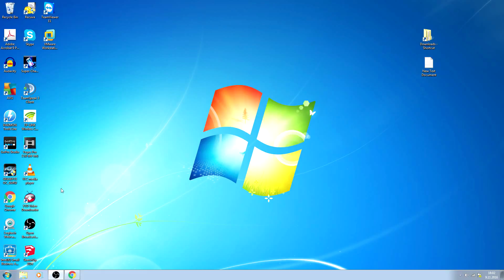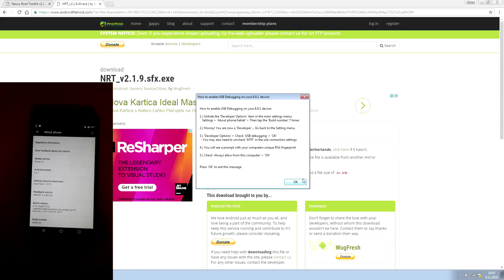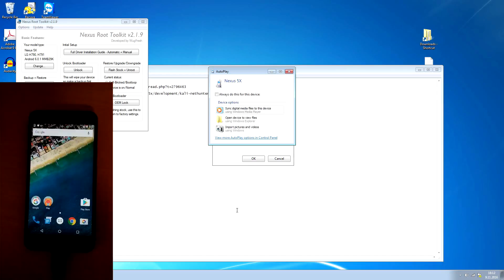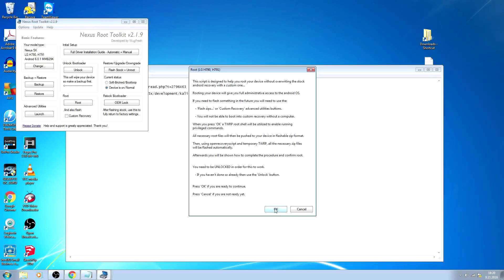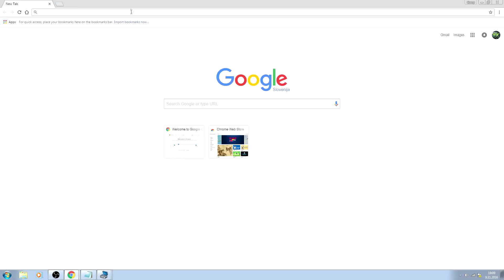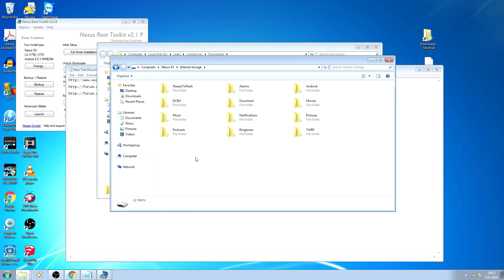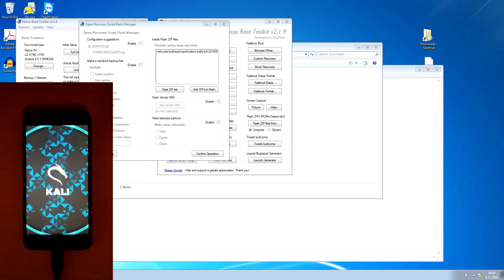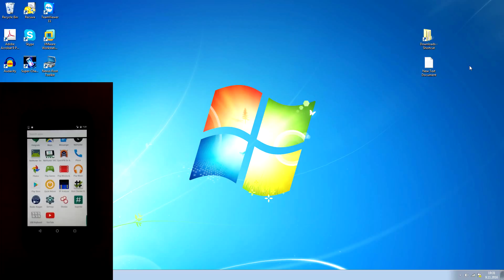How to Install NetHunter 3.0 on Nexus 5x [works in 2020]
I hope this video helped you. If you have any problems, or if you get stuck somewhere just write it in the comments bellow and I'll get back to you ASAP.
If you downgraded to marshmallow and you don't want the notification for upgrading your phone to android 7.0 just go to Settings - Apps - All - Google play services - notifications - Block all.

If you don't install busybox dSploit won't work, so check if that's the problem.